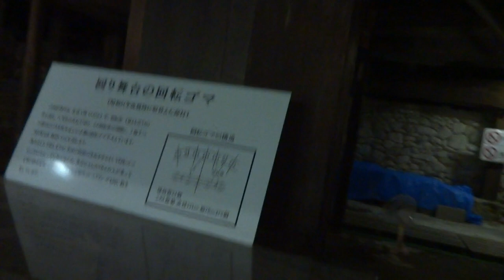voyage japon 2013 , theatre de kanamaru-za ( 3/3)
les dessous du theatre de kabuki de kanamaru-za .